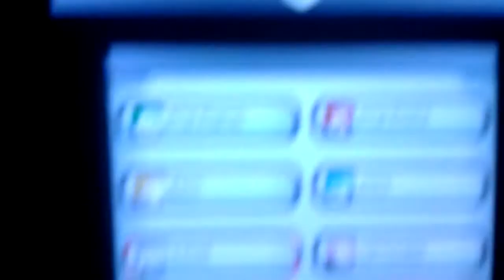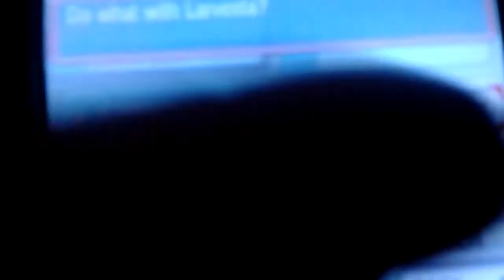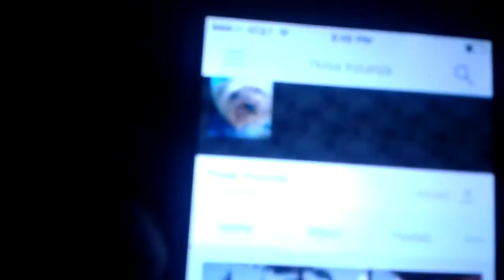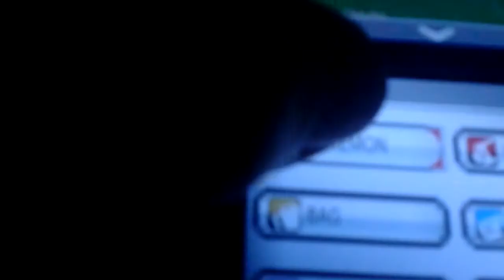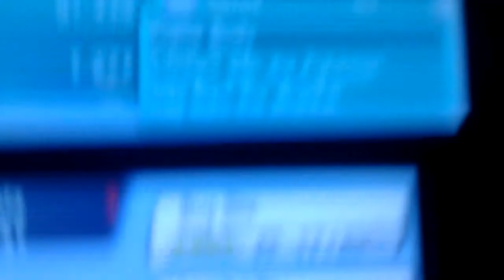New channel video